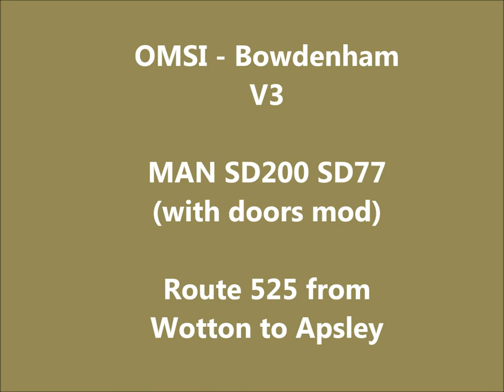[HD] OMSI: Bowdenham V3 - Route 525 to Apsley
OMSI: The Omnibus Simulator.
Bowdenham V3 - Route 525 - From Wotton High Road to Apsley Station.
Map by Dazza1980.